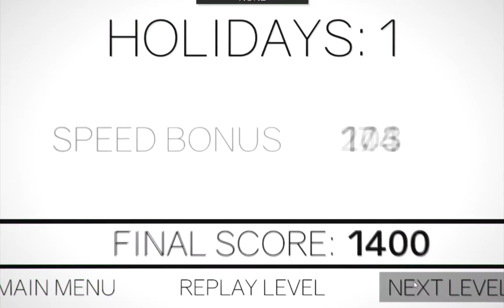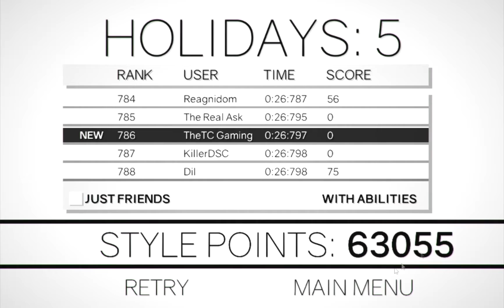Holiday Special | Clustertruck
welcome to clustertruck's christmas special!
hope you all have a good christmas!